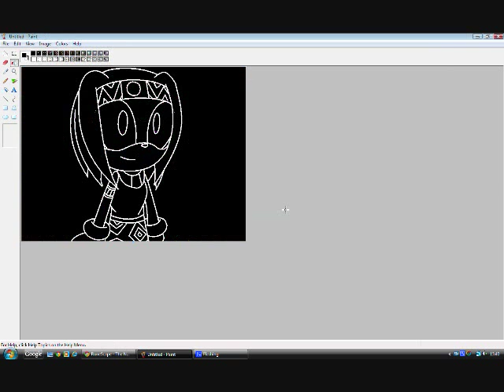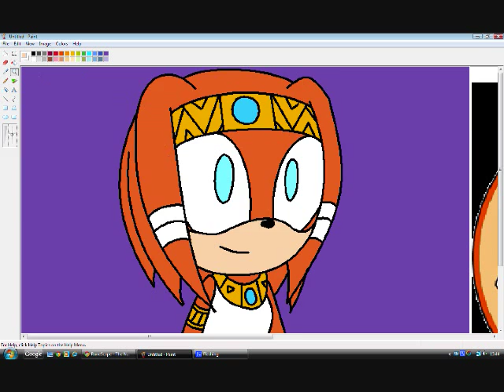amy to tikal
i aint done a vid like this in awhile, im seeing if this will get views like the others ive made like this :P